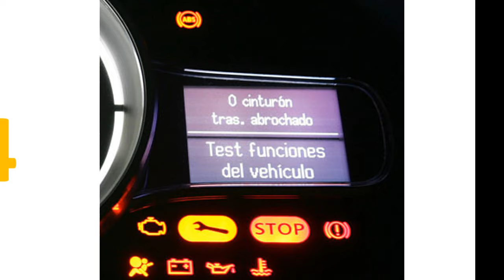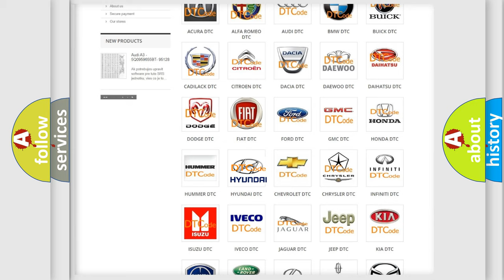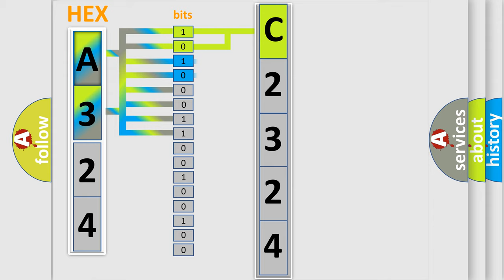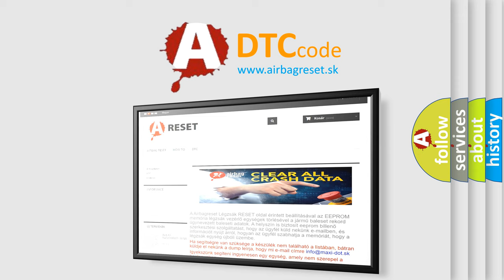DTC Hyundai C2324 Short Explanation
Contents:
0:21 Basic DTC analysis according to OBD2 protocol standard.
1:48 Insight into programming
2:58 A diagnostically understandable description of the Diagnostic Trouble Code
3:05 Basic error definition

Make:
Hyundai
Code:
C2324
Definition:
No Communication With HVAC Control Module
Cause: